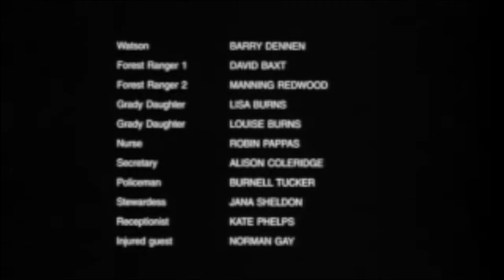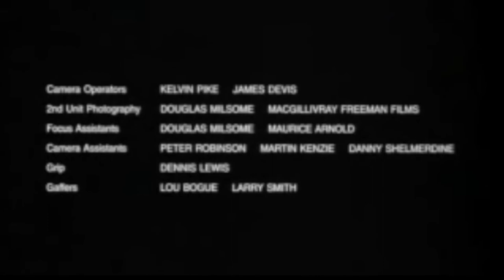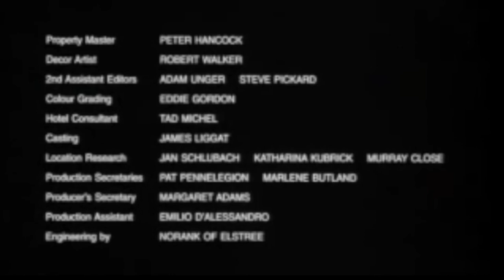"The Shining" final scene with music by The Caretaker